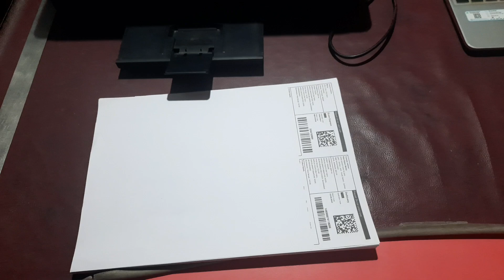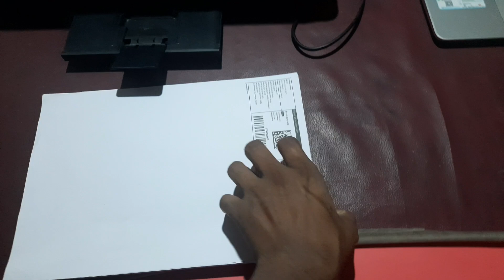Canon G2012 not printing || Don't buy a Canon printer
Welcome to kismat bazar Guys kismat bazar is bag manufacturer company where you will find all type of bags like  school bag kids bag travel bag trolley bag sealing bag ladies bag Laptop Bags.
If you want to get your favorite bag made, you can get it made with us.
If you want in bulk quantity then contact with us 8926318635

GST RETRUN FILING 199 ONLY
जीएसटी रिटर्न फाइल के लिए दिए गए लिंग से कांटेक्ट करें